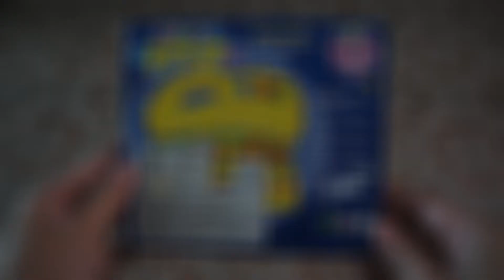Belajar mengenal binatang dan suaranya untuk balita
Animal piano toys for babies. terdapat 5 macam suara hewan.
Sapi. Kuda. Ayam. Anjing. Domba.
Dan berbagai macam lagu lagu.
Mainan anak murah. 40ribuan. Beli di matahari departemen store.

London bridges fallin down
Doraemon Themes Song
Kalau kau suka hati tepuk tangan

Mengenal binatang dalam bahasa inggris.